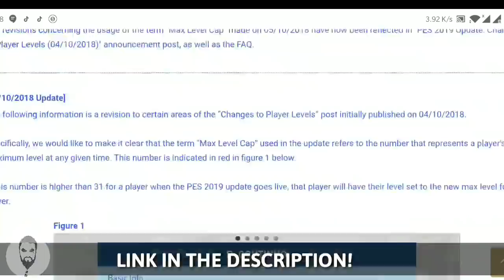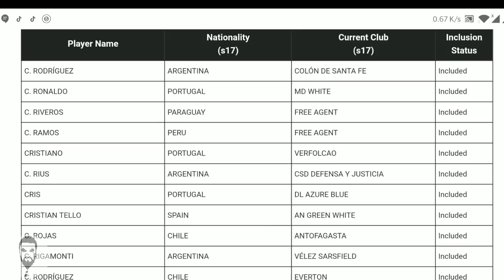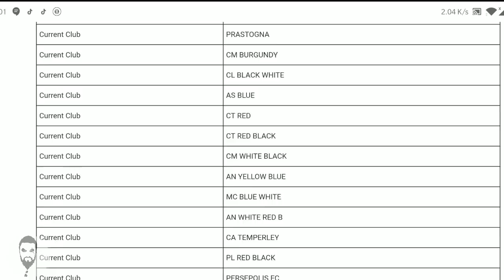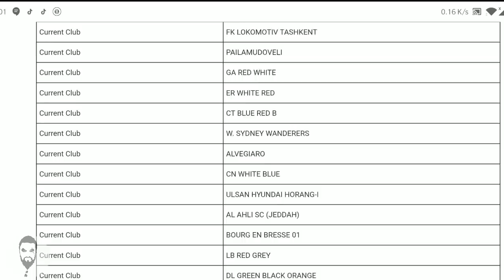Search Your Players/ Scout's /Managers Included Or Not in PES 19 Mobile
Official licences of 12 new leagues from around the world have been implemented in-game.

NoCopyrightSounds is a Record Label dedicated to giving a platform to the next generation of Artists in Electronic Music, representing genres from House to Dubstep via Trap, Drum & Bass, Electro Pop and more.

Android / IOS
Mr Drogo